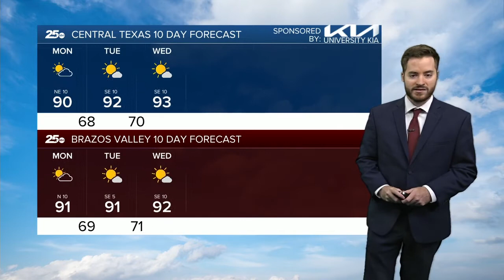25 Weather 9-11